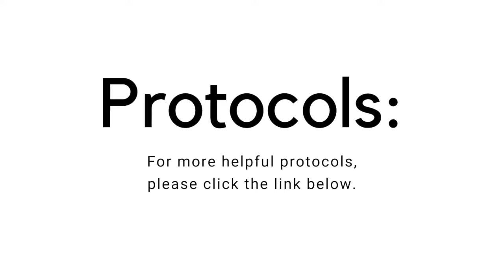The Mineral Miracle For Women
Dr. Melissa, Naturopathic Physician, is sharing the #1 most important mineral for women just in time for Mother's Day! What could it be?

About Dr. Melissa Gallagher, Naturopathic Physician

About Organixx - Who are we?